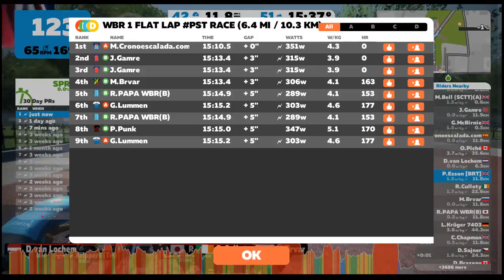WBR 1 FLAT LAP PST B 2018-01-11 (2nd/1st)